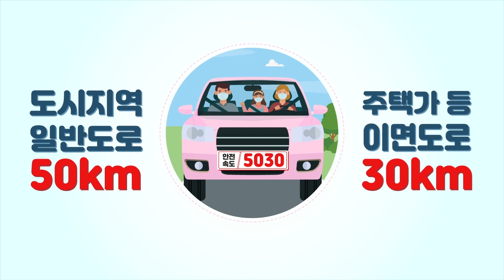안전속도 5030! (2021.4.17부터 전면 시행)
모두의 안전을 위해 '5030' 안전속도 지켜주세요!🙌

✔ 2021년 상반기 강화되는 교통법규 확인하기